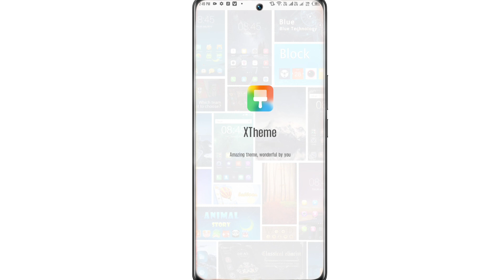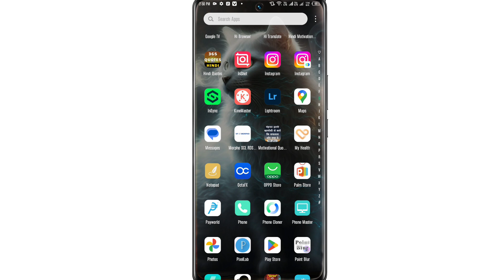Infinix Note 12i Theme Change Kaise Kare । How To Free Download Theme In Infinix Note 12i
My Camera

My Trypod
My Light